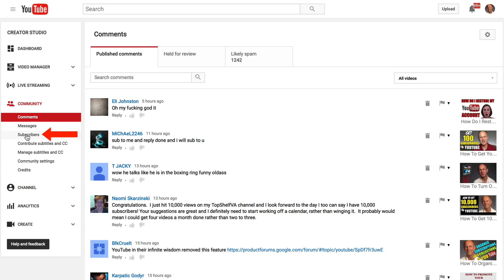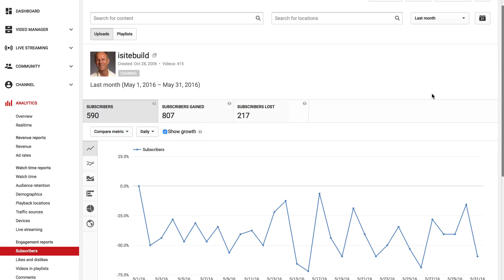How To Check Your Subscribers On YouTube - Tutorial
So you’re excited to see your subscriber numbers increasing on YouTube...right. Do you want to know who are your biggest fans?
Do you want to view the rate at which your subscriber base is growing?

Here are the steps to check your public subscribers on YouTube
Log into your YouTube Channel
Click on your profile icon
Click creator studio
Go to community
Click on the drop down box
At the top it will show you the number of subscribers of your channel
It says “only subscribers who share their subscriptions publicly are shown”
Also you can check your most recent or most popular

Go to your analytics
And click on “show growth”
Here it shows the growth of your subscribers over the last 28 days
Also check this drop down box and you look at 30 days or over the last month, this year, last year, etc
And here it shows the number of subscribers you’ve gained in the last month
Here it shows the source of your subscribers, from video, from channels, recommended channels
Click on “geography” you’ll see which country most of your subscribers come from
And under “subscription status” ..number of subscribers you’ve gained within the last 28 days